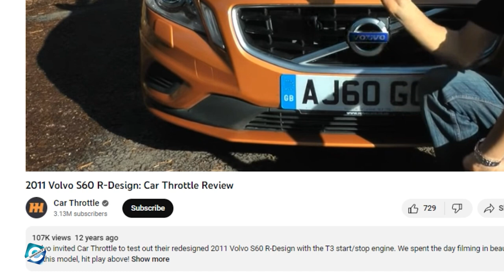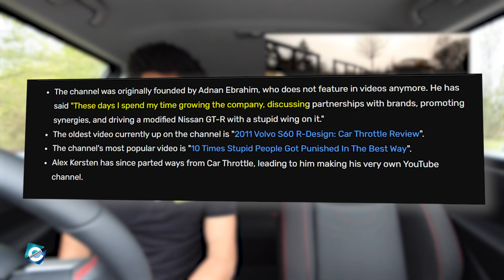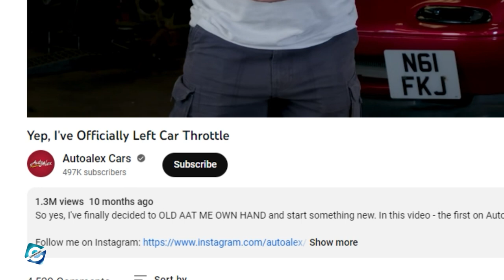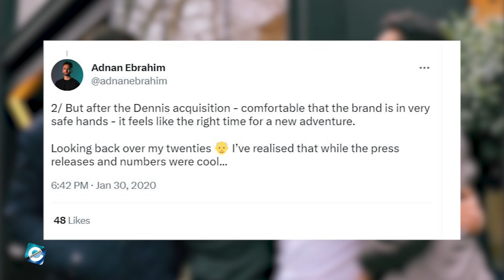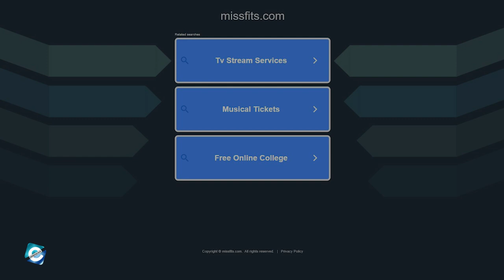What happened to Car Throttle? Why did Alex Kersten & Adnan Ebrahim leave Car Throttle?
Car Throttle is an online community for auto enthusiasts. The community expands through various social media platforms including website, apps & YouTube channel of the same name. Originally started by Adnan Ebrahim back in 2009, the online platform gained popularity through its YouTube channel. Each month the channel gets tens of millions of views and is the largest car-based YouTube channel in the UK, with more than 3.13 million subscribers.

Adnan used to host the early videos of the channel and later on Alex Kersten was featured in the videos. But, Alex quit the channel & even the original founder left the Car Throttle back in 2020 after growing the community into a global brand. And, in today's video, you will get to know what happened to Car Throttle and why did Alex & Adnan leave Car Throttle.

00:00 What happened to Car Throttle? Why did Alex Kersten & Adnan Ebrahim leave Car Throttle?
00:20 Car Throttle - The Beginning
01:40 Alex Kersten and Car Throttle
02:35 Car Throttle Acquisition & Adnan Departure

Audio Credit:

Track: Boardwalk
Artist: TrackTribe

Track: Back In The City
Artist: The 126ers